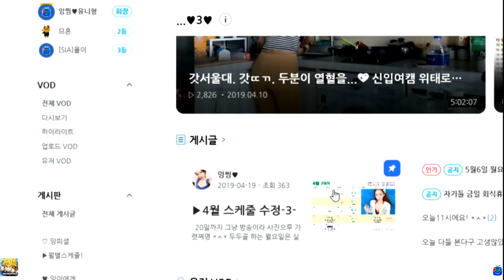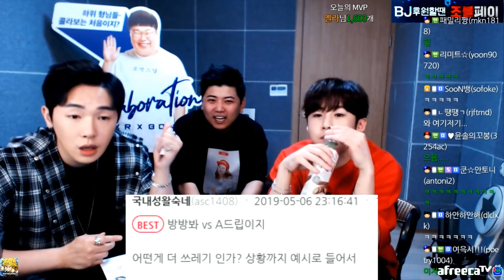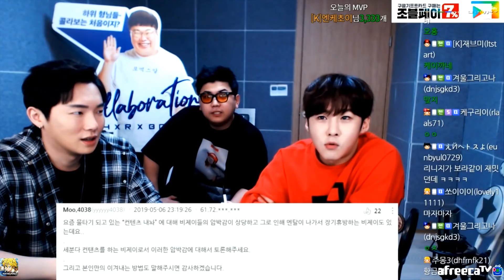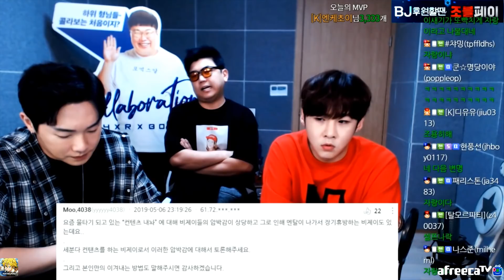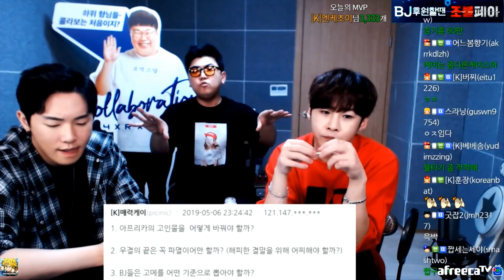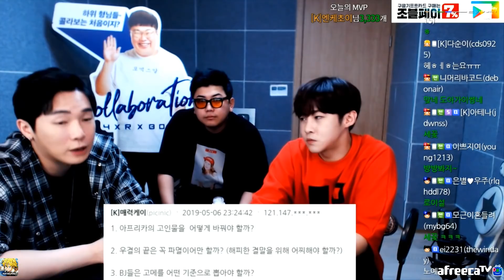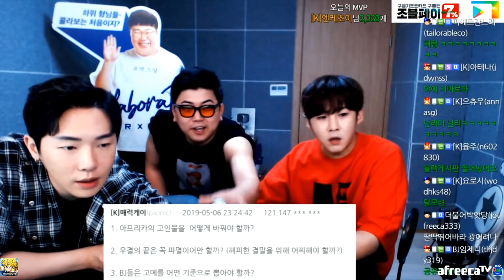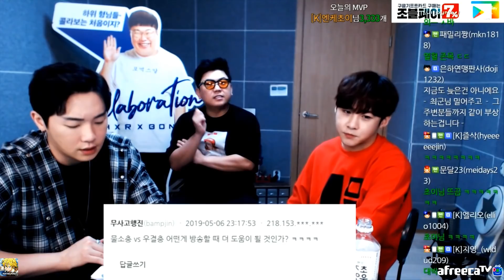최군 입술 난발.. 과연 새엄마는 누구인가..?! (FT. 케이 세야) 190507 [1] - KoonTV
190507

최군 입술 난발.. 과연 새엄마는 누구인가..?! (FT. 케이 세야)